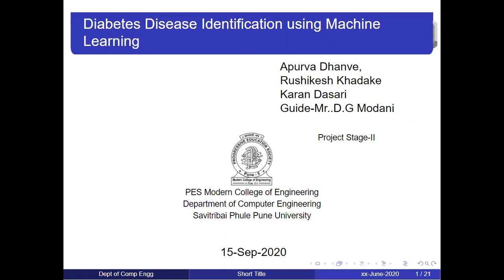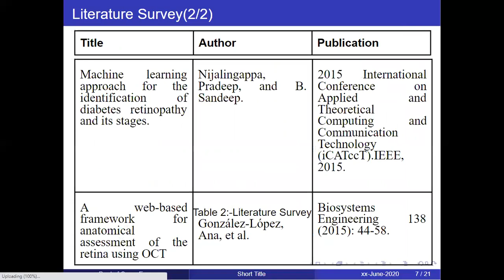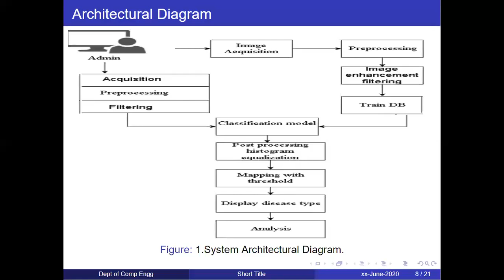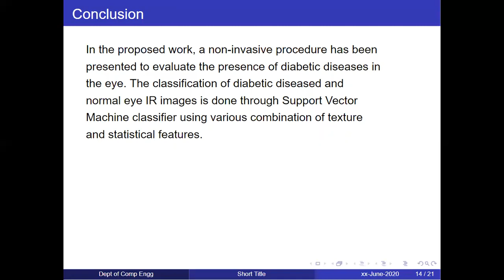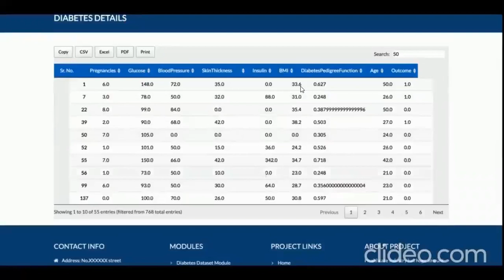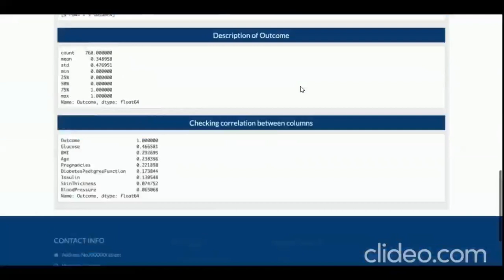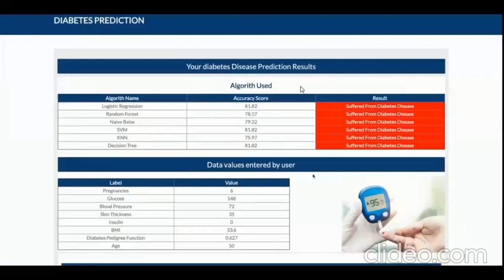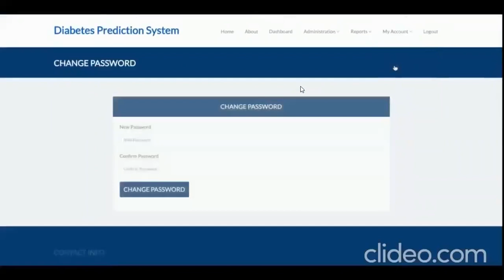Diabetis Prediction Demonstration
Diabetis Prediction Demonstration, Computer, PES's MCOE, Pune-05